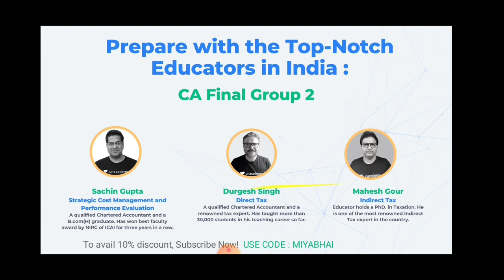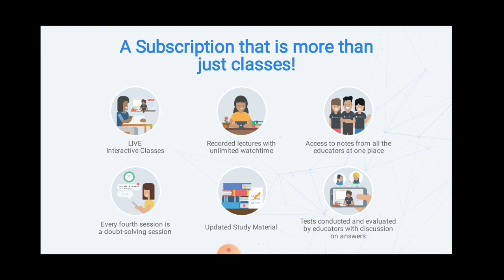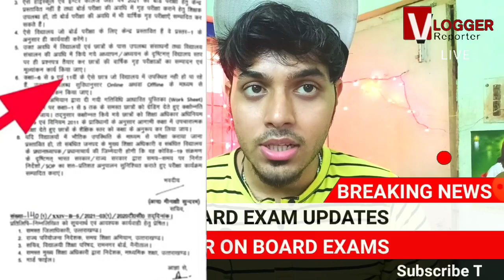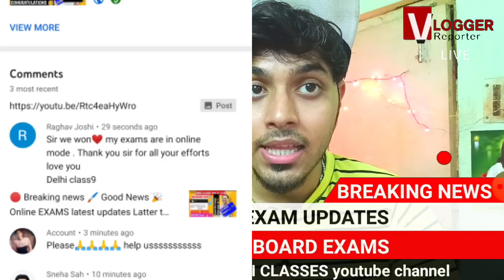🔴 BREAKING NEWs 🖌️ Online Exams Govt gives options as well for Online and offline exams options.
*Description Box*

In this course, Top Educators will cover the subjects of CA Final Group 1 & 2. The course will be helpful for the aspirants of CA Final Group 1 & 2 exams. Learners at any stage of their preparation will be benefited from the course. The course will be covered in Hindi and the notes will be provided in English.

classes